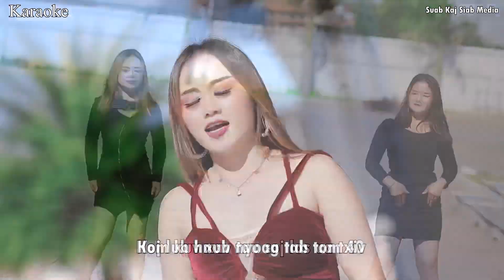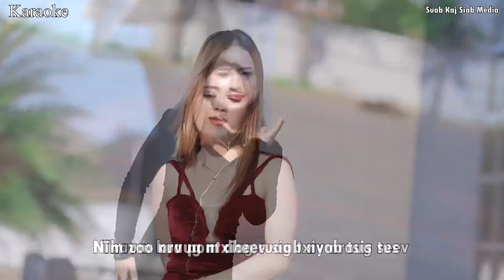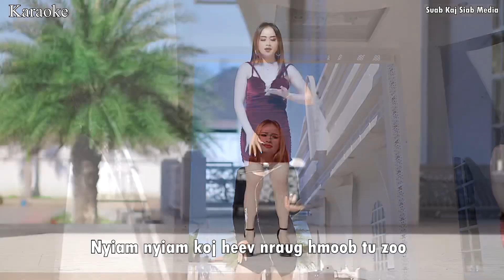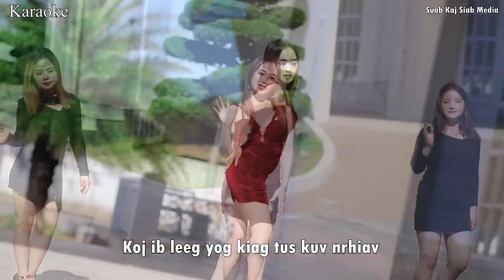Kab Zuag Kwm❤️Nco Nraug Hmoob 40 Xyoo❤️🎵🎵Karaoke 🎵🎵